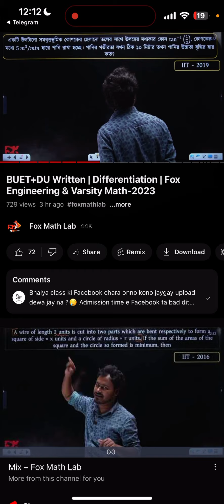Fox Engineering and Varsity course